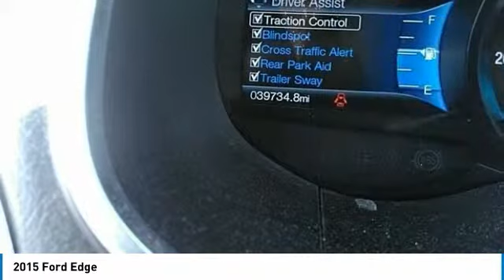2015 Ford Edge Forest Lake Minneapolis St. Paul P3080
2015 Ford Edge

131 19th St. SW

All Wheel Drive, Factory Touchscreen Navigation, Huge Panoramic Power Moonroof, Heated 2nd Row Seats, Heated and Cooled Leather Seats, Heated Leather Wrapped Steering Wheel with Audio Controls, Remote Engine Start, Rear Vision Camera System, BLIS Blind Spot Information System, Class II Trailer Tow Package w/Trailer Sway Control, Bluetooth, LIFETIME POWERTRAIN WARRANTY AT NO CHARGE!  Auto-Dimming Driver's Sideview Mirror, Equipment Group 301A, Heated Rear-Seats, Heated Steering Wheel, Integrated SiriusXM Traffic & Travel Link, Panoramic Vista Roof, Perforated Leather Trimmed Heated/Cooled Buckets, Power Converter 110V Outlet, Radio: AM/FM Stereo w/Single CD/Navigation, Remote Start System, SiriusXM Radio, Technology Package. Recent Arrival!brbrAwards:br  * 2015 IIHS Top Safety Pick   * 2015 KBB.com Brand Image Awardsbrbr2015 Ford Edge Titanium Deep Impact Blue MetallicbrbrPlease go to Whitakerauto.com to view the vehicle history on this vehicle. OUR BEST PRICE PRICING STRATEGY FOR OUR PRE-OWNED VEHICLES IS POWERED BY SOME GREAT SOFTWARE THAT INSURES YOU ARE GETTING THE BEST DEALS AROUND FOR THE EQUIPMENT ON THESE VEHICLES! At WHITAKER our name means a GREAT DEAL. Whitaker Buick GMC is proud to serve the Minneapolis Minnesota and surrounding areas including St. Paul, St. Cloud, Duluth, Cambridge, Pine City, Rush City, Chisago, Forest Lake, Isanti, Anoka, Ham Lake, White Bear Lake, Hugo, Osceola, St. Croix Falls, Hinckley and more!